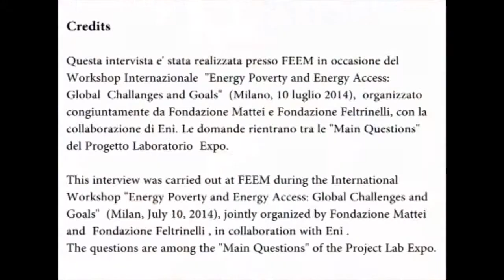Carlo Carraro, Università Ca' Foscari and FEEM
“Energy Poverty and Energy Access: Global Challenges and Goals” Milan, July, the 10th, 2014

1) Is the Sustainable Energy For All target reachable? Which can be the role of renewables in the energy mix?
2) Can the energy efficiency play a role?